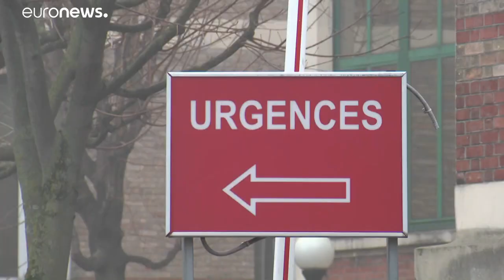Il contagio avanza in Cina. Primo decesso da Covid-19 a Parigi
Il turista cinese ottantenne, ricoverato per coronavirus, è deceduto all'ospedale parigino di Bichat. Il contagio in Cina viaggia intorno ai 70 mila casi…